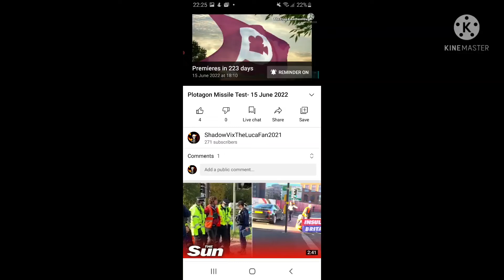223 Days Left Until My Plotagon Missile Test- June 15 2022 Premiere